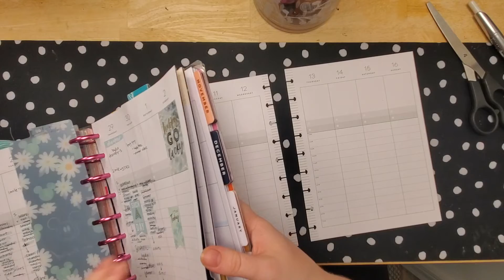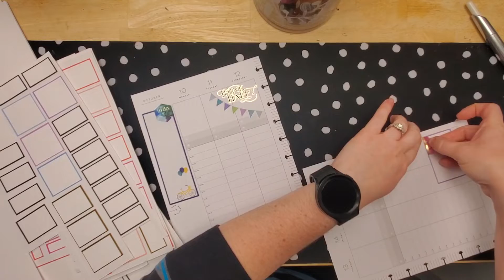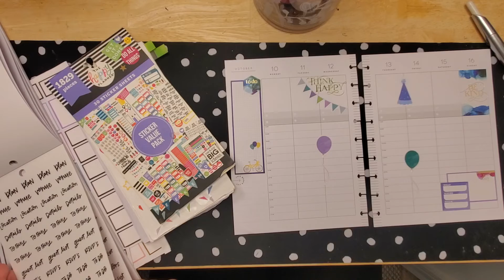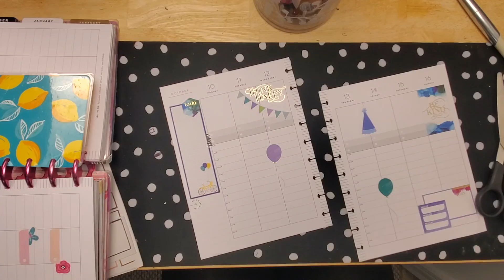October10-16 Plan with me; hourly lined vertical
Plan with me in my classic happy planner (hourly lined vertical) for October 10- 18 using color story, celebrate, and planner basics sticker book.